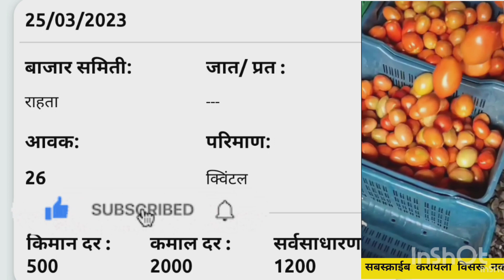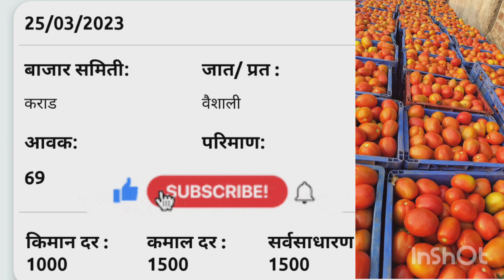25 मार्च, टोमॅटो बाजार भाव/tomato bazar bhav today/आजचे टोमॅटो मार्केट/ajahc tomato rate/टोमॅटो भाव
1) 25 मार्च टोमॅटो बाजार भाव
tomato bazar bhav today
tomato bazar bhav
ajahc tomato rate
tomato bhav
आजचे टोमॅटो बाजार भाव
टोमॅटो बाजार भाव आजचे
टोमॅटो बाजार भाव
टोमॅटो भाव
आजचे टोमॅटो मार्केट
टोमॅटो दरात प्रचंड सुधारणा
भाव वाढले
दिल्ली टोमॅटो बाजार भाव
मुंबई टोमॅटो बाजार भाव आजचे
पुणे टोमॅटो बाजार भाव आजचे
नाशिक टोमॅटो बाजारभाव
नागपूर टोमॅटो बाजार भाव
नारायणगाव टोमॅटो बाजार भाव
सातारा टोमॅटो बाजार भाव
संपूर्ण बाजार समितीचे बाजार